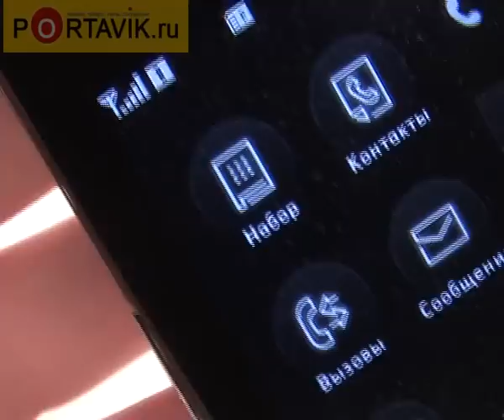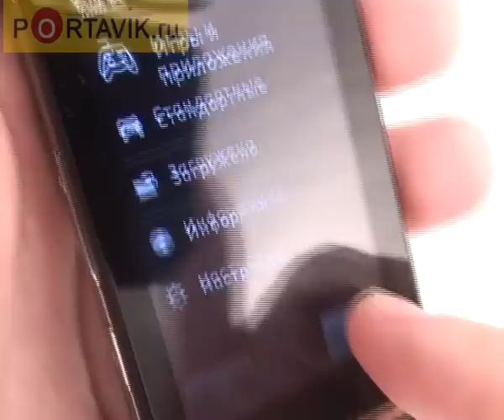LG KE850 PRADA first look rus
LG KE850 PRADA  самый «минимальный» смартфон на сегодняшний день?